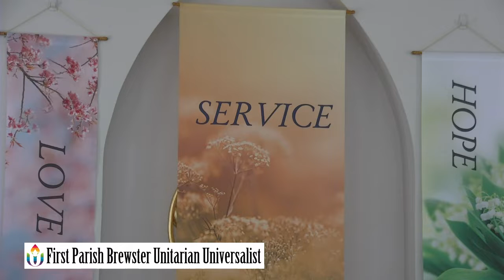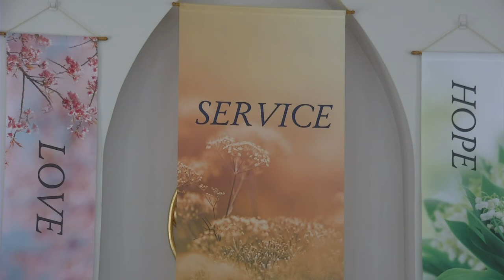2-27-2022 Stewardship Testimonial First Parish Brewster